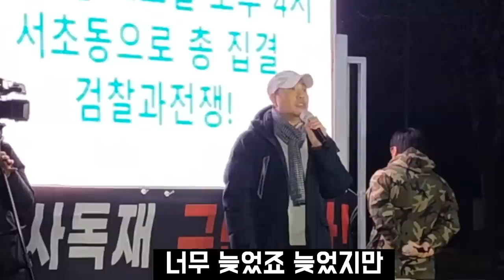[집회발언] 판사,검사들은 먼저 인간이 되어라! 중앙지검 앞에서 외친 개총수의 일침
2023년 2월 17일 중앙지검앞 서초 집회현장 발언